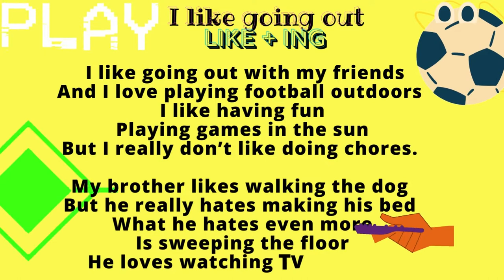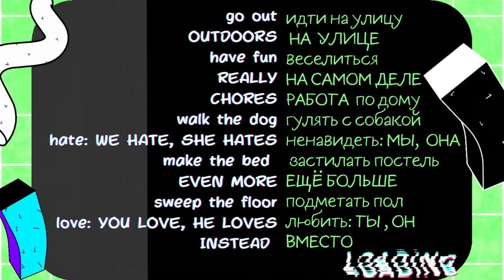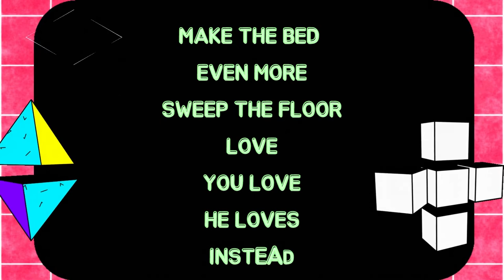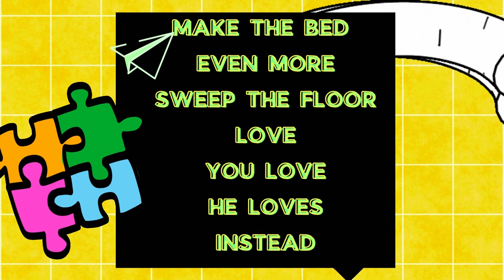LearnEnglish Kids: GRAMMAR CHANTS. I like going out Like + ing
LIVELY, EASY TO MEMORIZE AND COOL!
LET'S CHANT!      🎧      🎼    🥁
I like going out with my friends
And I love playing football outdoors
I like having fun
Playing games in the sun
But I really don’t like doing chores.
My brother likes walking the dog
But he really hates making his bed
What he hates even more
Is sweeping the floor
He loves watching TV instead.